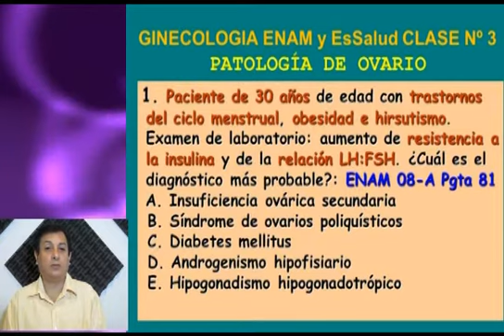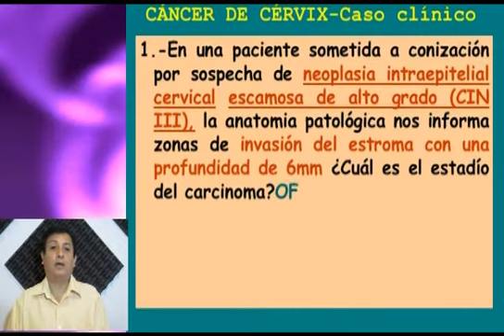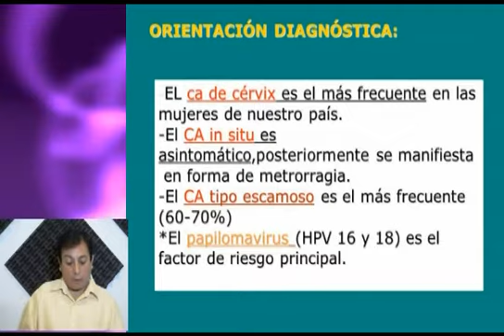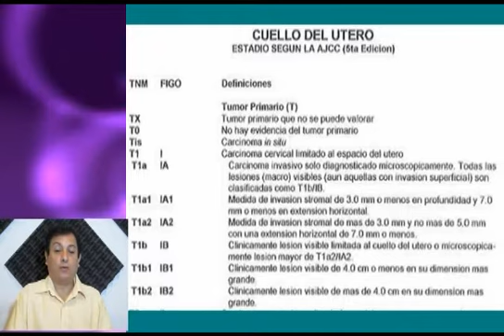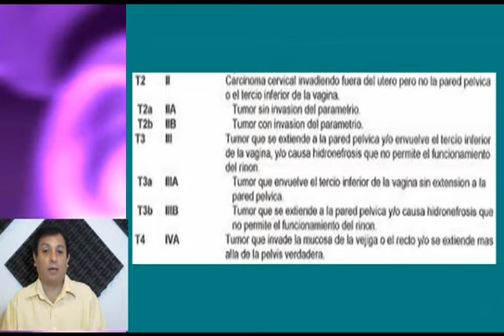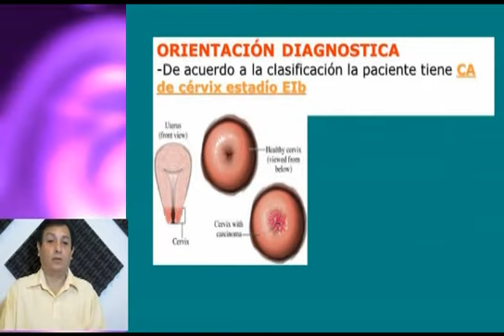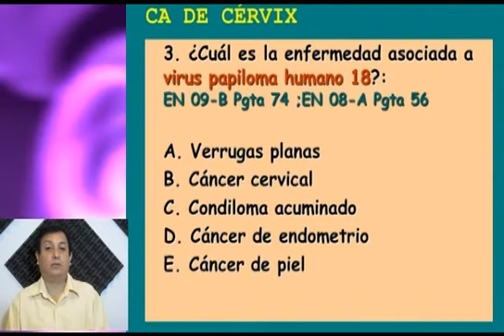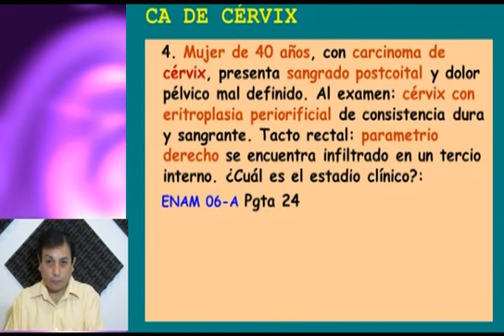Pls med ginecologia - 7 Pat de ovario Ca de cervix